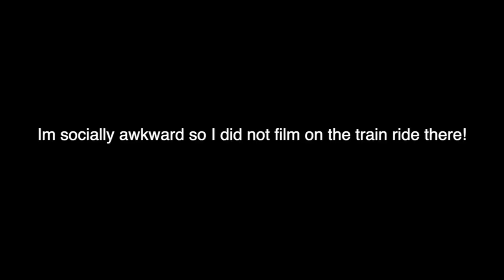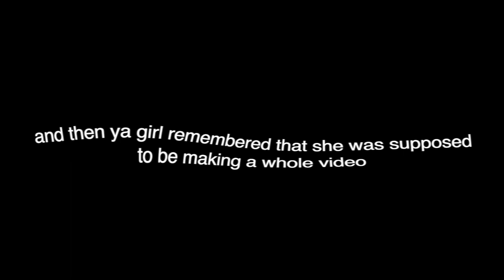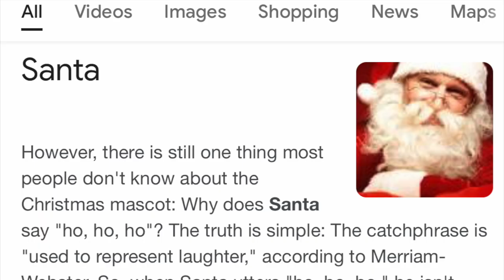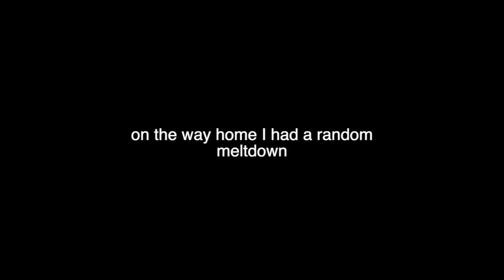GOING CRAZY IN NYC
Here's a lil vlog for ya! I hope you enjoyed the videoooo! lmk down in the comments what videos you'd like to see from me! Luv ya :) - miranda